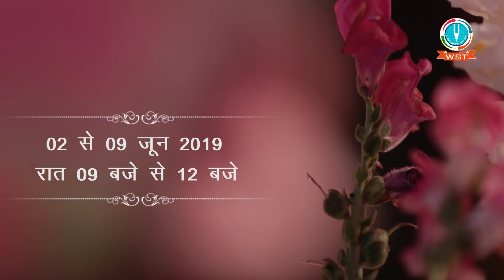PROMO | Devi Chitralekhaji श्रीमद भागवत कथा, श्री दासी जीवन पार्टी प्लाट गोंडल, राजकोट, गुजरात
दिनांक : 2 जून से 09 जून 2019 तक
समय : रात्रि 09:00 बजे से मध्य रात्रि 12 बजे तक
स्थान : श्री दासी जीवन पार्टी प्लाट गोंडल ,राजकोट गुजरात में श्रीमद भागवत कथा का विशाल आयोजन किया जा रहा है
इस अवसर का लाभ प्राप्त करने के लिए आप भी अधिक से अधिक संख्या में पधारें और अपने जीवन को कृतार्थ करें। कथा से जुड़ी अधिक जानकारी के लिये !

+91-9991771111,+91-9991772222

आप सभी भक्त गण कथा का सीधा प्रसारण देवी चित्रलेखा जी के यूट्यूब चैनल के माध्यम से देख सकते हैं